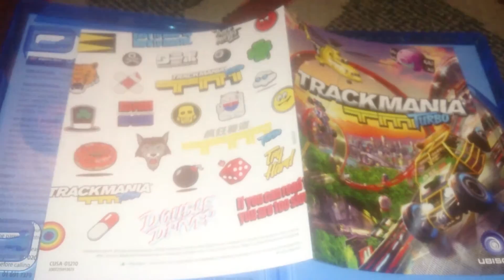Nostalgamer Unboxing TrackMania Turbo On PSVR Sony Playstation 4 Four UK